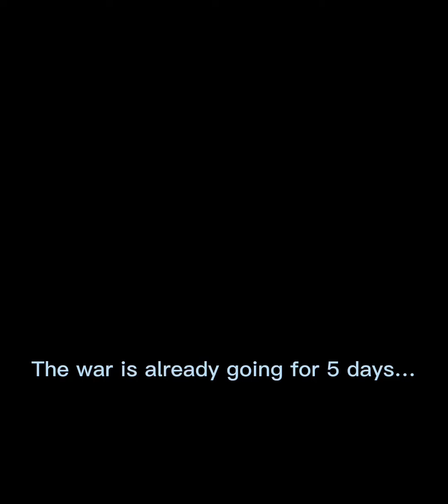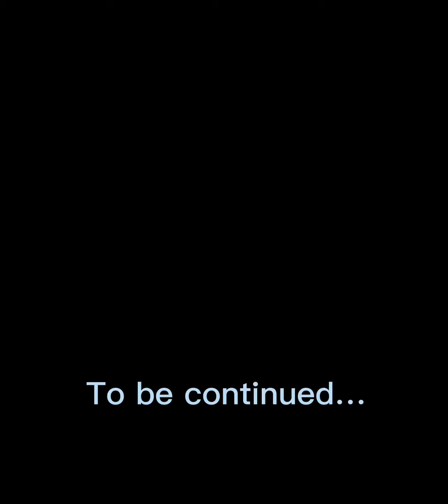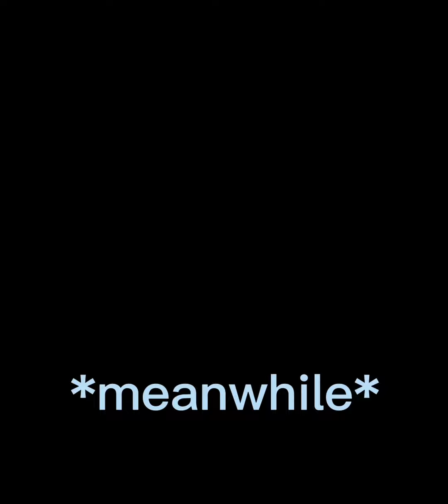Monke becomes president | FULL STORY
The full epic story